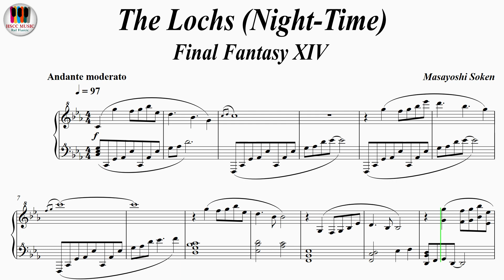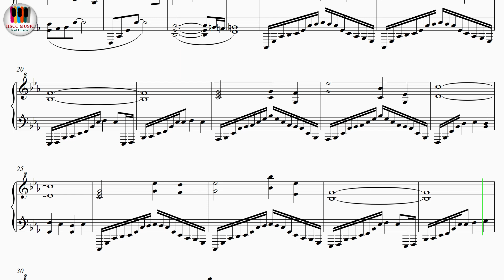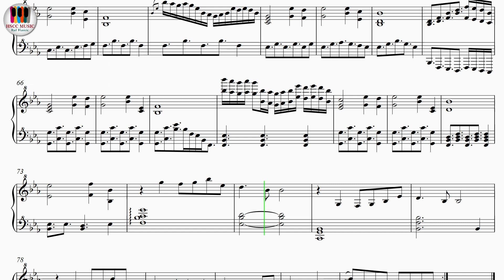The Lochs, Night-Time - Final Fantasy XIV, Piano Sheet Music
Buy PDF